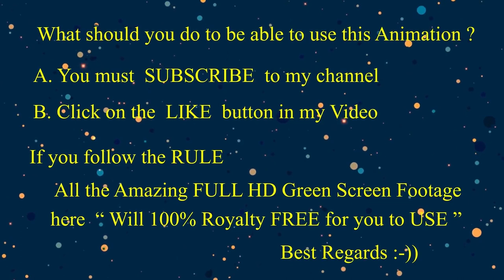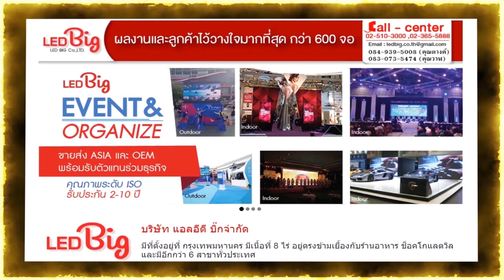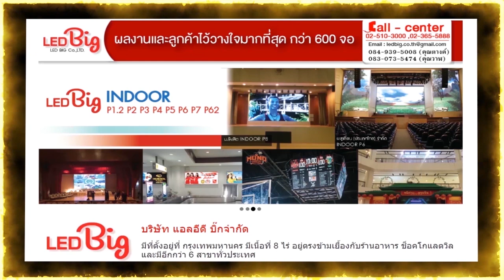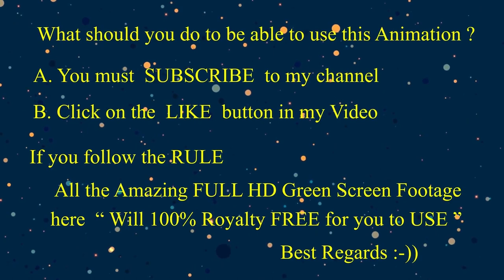Royalty free 100% Most Extremely powerful stealth Fighter plane on Green Screen footage Ep01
Special ! Royalty free 100% Most Extremely powerful stealth Fighter plane on Green Screen footage Ep01.

การแสดงแสนยานุภาพของเครื่องบินรบแบบล่องหนได้ ซึ่งนับเป็นเครื่องบินรบที่ทรงประสิทธิภาพมากที่สุดของโลกแบบหนึ่งและทันสมัยที่สุดด้วยครับ ตอนที่ 1